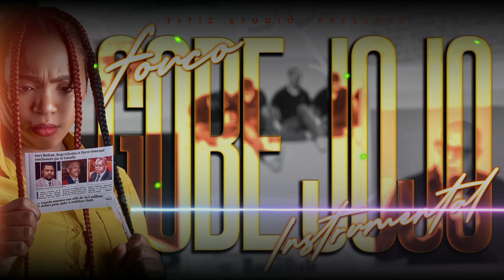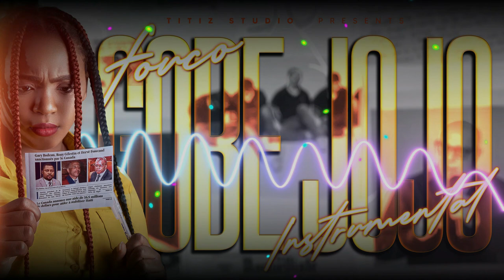FOUCO YO GOBE JOJO INSTRUMENTAL